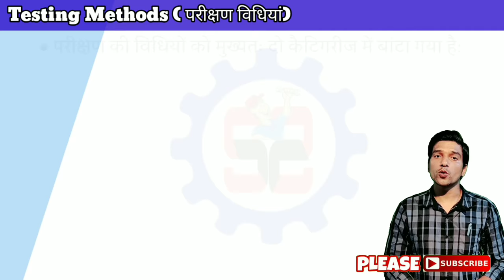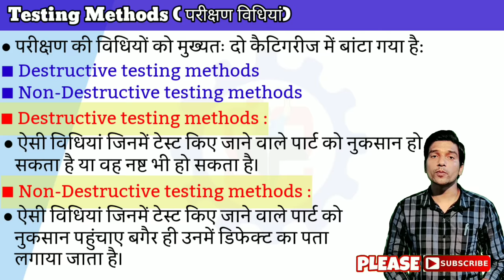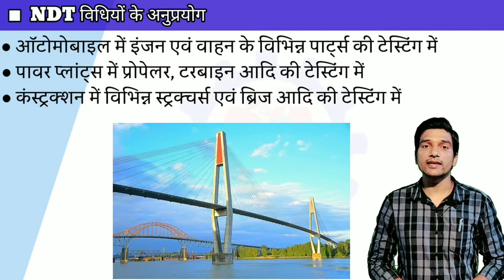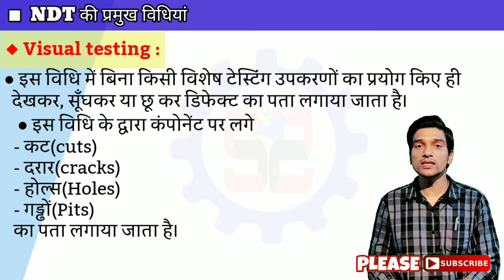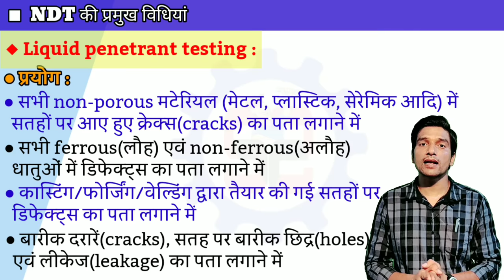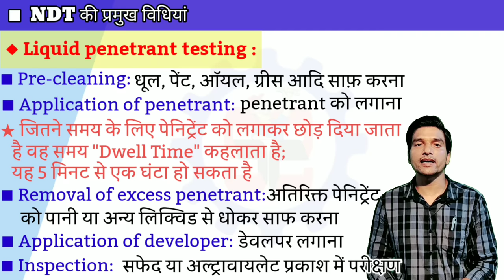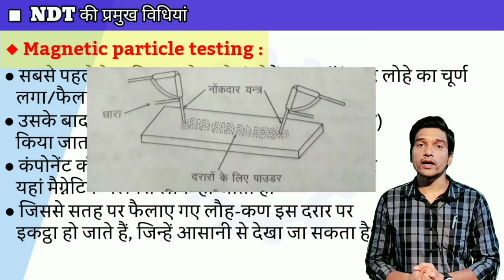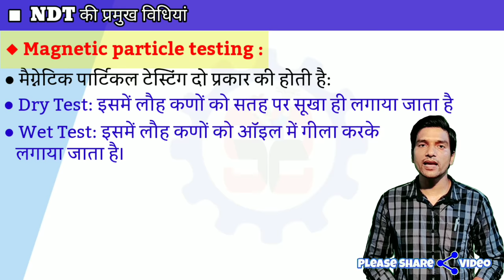Non-destructive Testing | NDT | NDT-it's introduction,it's necessity,its application and NDT methods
Non destructive testing methods are the most useful methods to determine the defects in material components and systems. These methods are called non-destructive because these methods can be used on components without damaging the original product. These methods have some advantages over destructive testing methods.
Following are the the widely used non destructive testing methods:
◆ Visual testing
◆ Liquid penetrant testing
◆ Radiographic testing
◆ Magnetic particle testing
◆ Ultrasonic testing
◆ Eddy current testing

In this video I am explaining about these methods in detail.
• non destructive meaning,
• What are non destructive testing methods,
• Why is non destructive testing used,
• What is the difference between • destructive and non destructive testing,
• What are the different types of non-destructive testing methods.
• What are the other names of of non destructive testing methods.